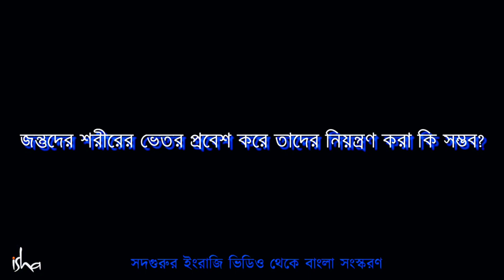মানুষ কিভাবে পশুর শরীরে প্রবেশ করে? | How Tantriks Enter Into Animals Bodies by Sadhguru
তান্ত্রিকেরা কী পশুর শরীরে প্রবেশ করতে পারে ? || Can Tantriks Enter Into Animals Bodies ?

তন্ত্রের সাহায্যে পশু-শরীরে প্রবেশ করা কি সম্ভব? || Tontrer sahajje poshu shorire ki probesh kora sombhob? কিছু কিছু তান্ত্রিক পদ্ধতির সাহায্যে মানুষের পক্ষে পশু-শরীরে প্রবেশ করা এবং তা নিয়ন্ত্রন করা সম্ভব। এই বিষয়টি নিয়ে আলোচনা করতে গিয়ে সদগুরু এই ধরনের কাজে যে কত ঝুঁকি এবং বিপদ আছে তাও আলোচনা করেছেন।

সাধনা সহায়তার জন্য লিঙ্কঃ
সদগুরু একজন যোগী, অতীন্দ্রিয়বাদী, জনপ্রিয় লেখক ও কবি। সদগুরুকে ভারতবর্ষের প্রথম ৫০ জন প্রভাবশালী মানুষদের মধ্যে একজন ধরা হয়। দক্ষিণ ভারতের তামিলনাড়ু রাজ্যের কোয়েম্বাটুর শহরের ভেলিয়াঙ্গীরি পর্বতের পাদদেশে অবস্থিত সদগুরুর আশ্রম, ঈশা যোগ কেন্দ্র; যোগ এবং ধ্যানের এক পীঠস্থান। যোগ এবং ধ্যানের বিভিন্ন পদ্ধতি শিখতে সারা বিশ্বের বিভিন্ন প্রান্ত থেকে হাজার হাজার মানুষ এই আশ্রমে আসেন। এছাড়াও সদগুরু'র প্রতিষ্ঠিত ঈশা ফাউন্ডেশনের তরফ থেকে সারা দেশ এবং বিশ্ব জুড়ে বিভিন্ন জায়গায় বিভিন্ন স্থানীয় ভাষায় যোগ এবং ধ্যানের শিক্ষা দেওয়া হয়। আধ্যাত্মিকতার ক্ষেত্রে তার অবদানের স্বীকৃতিস্বরূপ ২০১৭ সালে ভারত সরকার পদ্মবিভূষণ বেসামরিক পুরস্কার প্রদান করে।
তান্ত্রিকের শক্তি
ChatGPT
তান্ত্রিকের শক্তি তান্ত্রিক শব্দের কোনো নির্দিষ্ট অর্থ থাকে না, কারণ এটি বিভিন্ন সাধনার একটি ব্যাপারে ব্যবহৃত হতে পারে। তান্ত্রিক প্রথার একটি শাখা হওয়া সত্ত্বেও এর অন্তর্গত বিভিন্ন তান্ত্রিক প্রযুক্তির কারণে এর শক্তি বিশেষ করে আস্থা করা হয়।
তান্ত্রিক পথে যাত্রা করার সময় অনেক প্রকার সাধনা, পুজা এবং মন্ত্র ব্যবহার করা হয়। তান্ত্রিক প্রযুক্তি ও ক্রিয়াকলাপের মাধ্যমে মানুষ তার মনের স্বরূপ এবং অত্যন্ত শক্তিশালী প্রাণীতে পরিণত করতে চেষ্টা করে। তান্ত্রিক শক্তি ব্যবহার করে অনেক প্রকার কার্য সাধন করা হয়, যেমন রোগ নিরাময়, শত্রু নিষ্কাশন, ভূত বাধা করা, বশীকরণ, যন্ত্রণা মোচন, মৃত্যুপরান্ত অমর থাকা, মনোবল বৃদ্ধি করা ইত্যাদি।
তান্ত্রিক প্রথা বিভিন্ন সংস্কৃতি ও ধর্মের মধ্যে বিভিন্ন রূপে প্রচলিত থাকে। ভারতীয় তান্ত্রিক পরম্পরা, তিব্বতীয় তান্ত্রিক বৌদ্ধ পরম্পরা, বৌদ্ধ তান্ত্রিক পরম্পরা ইত্যাদি উল্লিখিত যায়।
তান্ত্রিক প্রথা বিভিন্ন ধর্ম, যেমন হিন্দুধর্ম, বৌদ্ধধর্ম, জৈনধর্ম, ইসলাম ইত্যাদি সহ বিভিন্ন সাংখ্যিক ও অত্যাচারিক ধার্মিক পরম্পরা অনুসরণ করে।
তান্ত্রিক পথ অনুসরণ করার সময় কোনো বিশেষ সংস্কার বা শিক্ষা প্রয়োজন নেই এবং এটি বিভিন্ন শ্রেণির মানুষের মধ্যে প্রচলিত থাকে।
এছাড়া, এই তান্ত্রিক পথের অনুযায়ী কার্যকর হতে হলে বিশ্বাস এবং শ্রদ্ধা অত্যধিক প্রয়োজন। এতে যে শক্তি আছে তা বিশ্বাস ও মানে প্রয়োজন।
এই তান্ত্রিক পথে যাত্রা করার সময় অনেক পরিস্থিতির মধ্যে এবং অস্বাভাবিক প্রাকৃতিক ঘটনার মধ্যে ঘটতে পারে।
সতর্কী: তান্ত্রিক পথ বিভিন্ন ধর্মের ভিন্ন রূপে প্রকাশ পায় এবং এটি বিভিন্ন ভিন্ন সংস্কৃতির ব্যাপার হতে পারে। তান্ত্রিক পথ অনুসরণ করতে পরামর্শ বা শিক্ষা প্রাপ্ত করার পরেও সতর্ক হওয়া জরুরি। এটি ব্যক্তিগত ও মানবিক সুরক্ষা ও ভবিষ্যত প্রেক্ষিতে ভয়ানক পরিণতি সাধারী প্রক্রিয়া হতে পারে।

The power of tantra is a complex and multifaceted concept that encompasses various spiritual practices and beliefs across different cultures and traditions. Tantra, in its broadest sense, refers to a range of esoteric practices and rituals aimed at spiritual growth, self-realization, and the attainment of higher states of consciousness.
1. Spiritual Growth and Enlightenment: Tantra seeks to awaken and elevate spiritual consciousness.
2. Energy Manipulation: Tantra places great emphasis on understanding and harnessing the subtle energies within the body.
3. Sacred Sexuality: Tantra recognizes the sacredness of human sexuality and views it as a powerful force for spiritual transformation.
4. Yantras and Mantras: Tantra often incorporates the use of geometric symbols (yantras) and sacred sounds or chants (mantras) to focus the mind and channel energy.
5. Rituals and Ceremony: Tantra involves various rituals and ceremonies that serve as vehicles for spiritual growth and transformation.
6. Healing and Well-being: Tantra encompasses practices aimed at physical, emotional, and mental healing
7. Integration of Opposites: Tantra often explores the integration of dualities, such as the masculine and feminine energies, light and dark, and other polarities.
8. Empowerment and Transformation: Tantra empowers individuals to take control of their own spiritual journey.
It's important to note that the practices and beliefs associated with tantra can vary widely depending on the cultural, religious, and philosophical context. Tantra is found in Hinduism, Buddhism, Taoism, and other traditions, each with its own unique approach.

power of tantra
Tantra power
Tantra energy is real
is tantra real
How tantra work
tantra side effect
is tantra right way
how tantra destroy a life
তন্ত্র কি ভাল,
তন্ত্র কিভাবে ক্ষতি করে
তন্ত্র কেন ক্ষতিকর